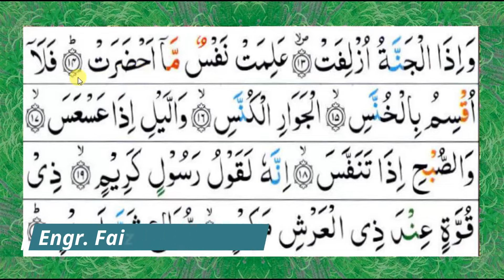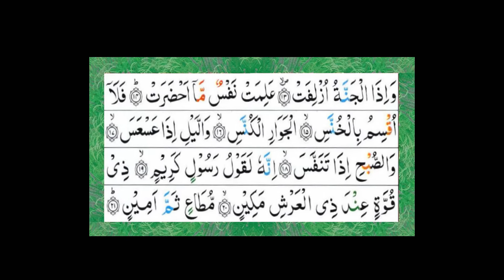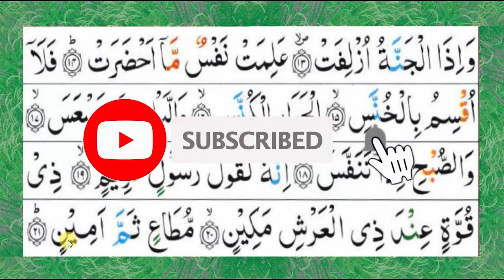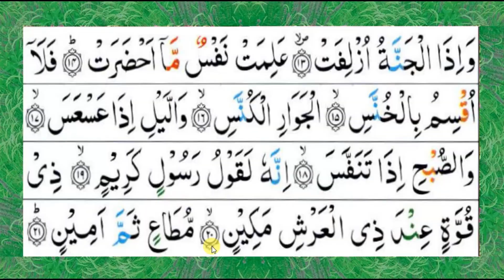Surah Al Takveer (Part -3) سُورۃ التکویر (حصٗہ سوم )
Recitation & Translation  ( تِلاوت اور ترجُمہ) گھر، فیکٹریز کے نقشہ جات اورسٹیل سٹرکچر ڈیزائیننگ کیلئےہم سے رابطہ کریں For Detailed Designing of RCC Structures, Working Plans & Submission Drawings, Please Contact at  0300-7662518